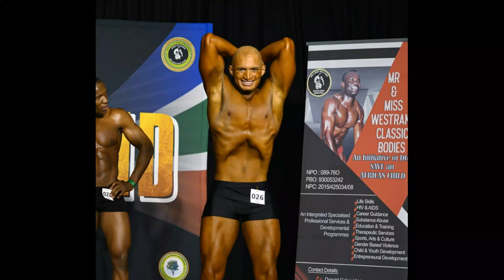Growing season- Back and chest -day 1 4K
Today you Join me on the Quest for a better back and bigger chest
We are trying to increase the thickness and bring out more detail in the back and thicken the chest.

Above fitness for amazing gear.